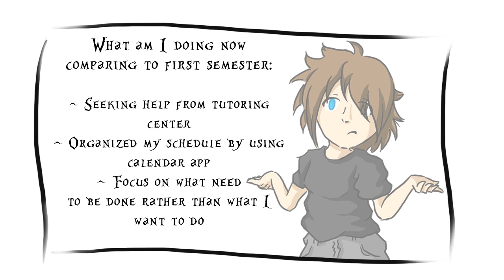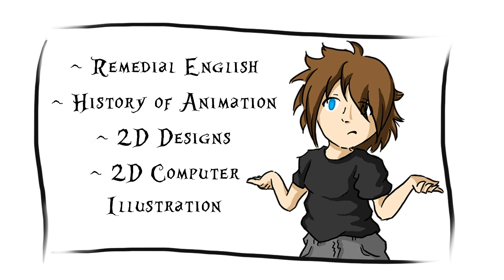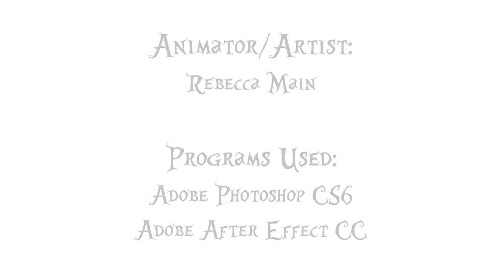123 Connect - TED Talk animation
A simple animation our artist created for her Peer Mentor job at Bergen Community College. She was up constantly til midnight and was finishing it last night til 2am working on this animation and we are proud of her.

Artwork belong to our artist and animator, Rebecca.